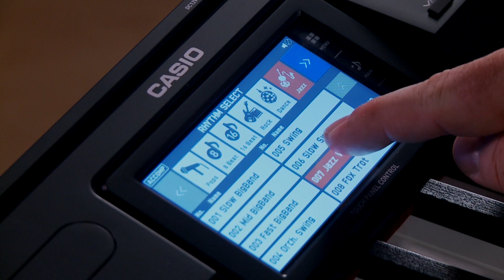Casio Privia PX-360 Digital Piano Performance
Adam Berzowski demonstrates the Casio Privia PX-360 digital piano at Kraft Music.

The Privia PX-360 digital piano combines Casio's 88-key weighted Tri-Sensor Scaled Hammer Action II keyboard and AiR sound source with an easy to use color touchscreen interface. Featuring 550 instrument voices and over 200 rhythm accompaniments, the PX-360 covers a wide range of sounds and musical styles. Surprisingly portable at just over 26 pounds, the PX-360 looks and sounds great anywhere with its built-in speaker system. Some of the PX-360's additional features include dual headphone jacks, built-in recording function, and MIDI and USB connections.

Kraft Music's exclusive BUNDLES include all the accessories you'll need to go along with your new PX-360. If you have any questions, please give us a call. Our knowledgeable product specialists will be happy to assist in choosing the BUNDLE that's right for you!